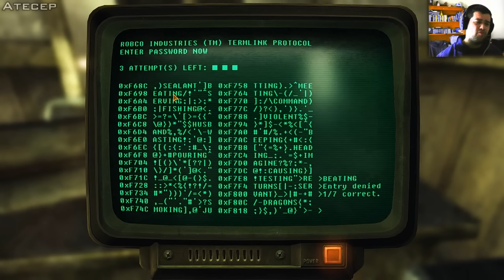Review #16 - Fallout: New Vegas (Análise)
Análise de "Fallout: New Vegas" por Atecep
SÉRIE DE FALLOUT 3? Responde!

Subscrevam para mais!

SO: Windows 8.1 64-bit Home Premium
RAM: 2x2GB + 1x4GB DDR3 Kingston
MOBO: Asus M4A78LT-M
CPU: AMD Phenom II x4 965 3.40GHz
GPU: Gigabyte ATI HD5770 1GB GDDR5 SuperOverclock Edition